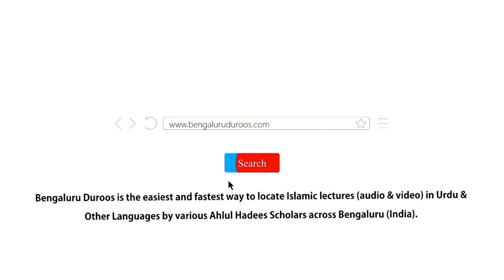Namaaz-e Janaaza Aur Tadfeen Mein Shirkat Karna | Shaykh Mohammed Azharuddin Madani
Series: Huqooq Wa Faraiz | Marhoomeen (Fautshuda Logon) Ke Huqooq

Topic: Namaaz-e Janaaza Aur Tadfeen Mein Shirkat Karna

٠٠٠٠٠٠٠٠٠٠٠٠٠٠٠٠٠٠٠٠٠٠٠٠٠٠٠٠٠٠٠٠٠٠٠٠٠٠٠٠